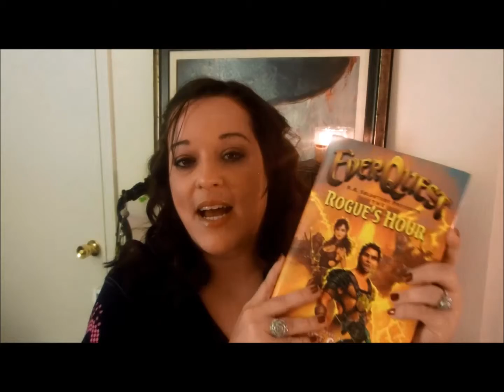Christmas Booktube-A-Thon 2013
It is Christmas time, and what better way to celebrate than with a read-a-thon!!!